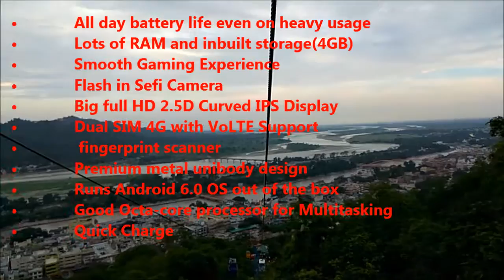JaldiJaldi(fast) CoolPad Note 5 Pro and Cons , reasons to buy , reasons to not Buy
is video mein abhi launch hoe coolpad note 5 mein pro aur cons batayenge , phone mein jo jo acchahiya hain aur buraaiya hain woh,
inko bata ne ke liye Pro Miya Aur Con ChaCha hain, agar aapke pass koi salawal hain to comments section mein likhe